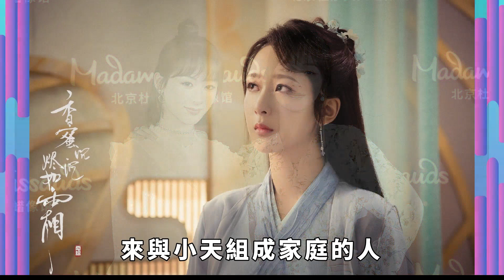鄧為楊紫終於交往了！ 挖出新糖彼此曖昧太膩歪！ 「我們試了很合拍」眼鏡衣服就是愛的告白！ 超話評區炸開鍋子了！ 【果然扒姐】楊紫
鄧為楊紫終於交往了！ 挖出新糖彼此曖昧太膩歪！ 「我們試了很合拍」眼鏡衣服就是愛的告白！ 超話評區炸開鍋子了！ 【果然扒姐】楊紫 鄧為 cp 本頻道製作的所有影片都符合平台的使用政策，沒有任何違規行為。